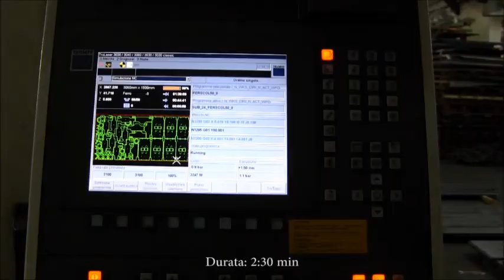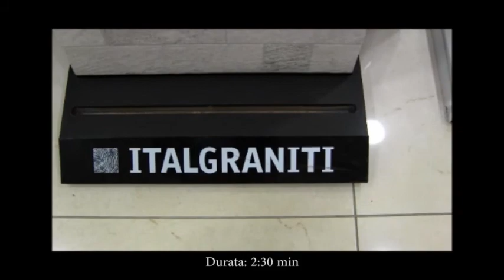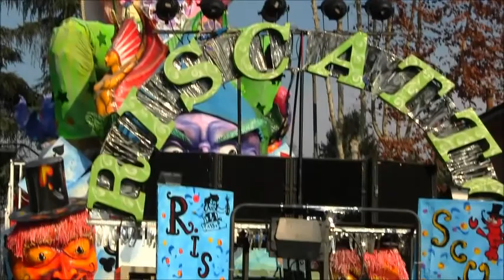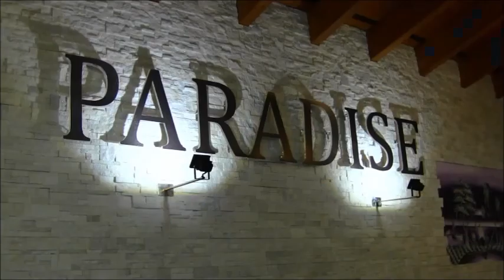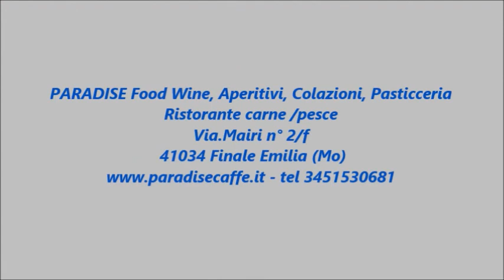Carnevale di Cento allacciate le cinture si,,,,riparte !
Nella prima uscita di Domenica 1 Febbraio abbiamo lasciato parlare i protagonisti indiscussi del Carnevale .. CARRISTI. Tramite i loro rappresentanti . Vedi Video servizio a cura di Marco Rabboni!